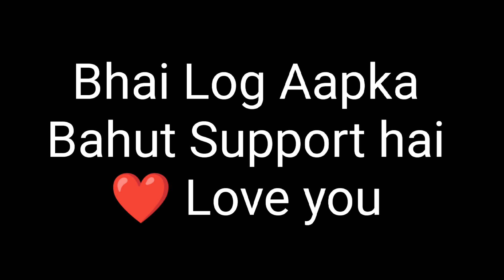bhai Log Aapka bahut Support hai ❤️ Love you || Bhai Ko Bike Pasand A Gai 💥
Bhai Log Please Support 🙏 Me

All Accessories
Phone, Poco X3
Helmet, Vega Black
Video edit aap , YouTube Create